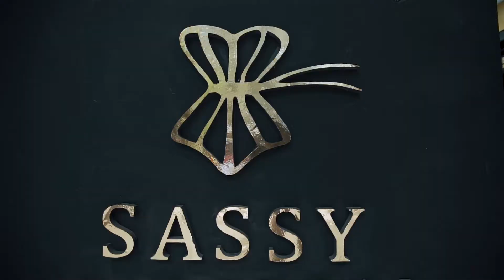አንደኛው እና የመጀመሪያው የቅርጽ ማስተካከያ | The only shapewear store in Addis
አንደኛው እና የመጀመሪያው የቅርጽ ማስተካከያ(shapewear) ሱቅ በ ሞርኒንግ ስታር ሞል (morning-star mall) መከፈቱን ስንገልፅላቹ በደስታ ነው::

የእኛ የንግድ ምልክት የሆነዉ sassy shapewear® የቱርክ ምርት የሆነዉ በብዙ ሰዎች የተወደው ምርታችን ወደ ተጠቃሚ ያችን ለማምጣት በጣት የሚቆጠሩ ቀናቶች ብቻ ቀርተዋል::

ኦሪጂናል 100% ላቴክስ የቦርጭና የጎን ውፍረት የሚያጠፋው ተወዳጁ ቀበቶአችን ከእርግዝና በኋላ በመጠቀም ሰውነታችን ወደ ነበረው ቅርፃአችን እንዲመለስ ይረዳናል በተመሳሳይ
የጀርባ አጥንትን በመደግፍ የሰውነት አቋምን ያስተካክላል ምርታችን የአካል ብቃት እንቅስቃሴዎችን ለመስራት ምቹ ሲሆን በ 30 ቀናት ውስጥ የወገብ መለኪያዎችን ከ 1 እስከ 4 ኢንች ለመቀነስ ይረዳል::

We are pleased to announce the opening of the first and first shapewear store at Morning Star Mall.

With just a few days left to bring our popular brand's sassy shapewear®, a popular Turkish brand, to our consumers.

Original 100% Latex Weight Loss and Weight Loss helps to restore our body shape after pregnancy. Adjusts the spine by supporting the spine.